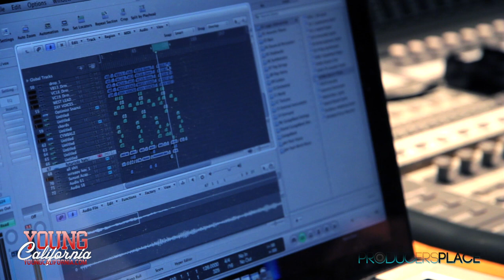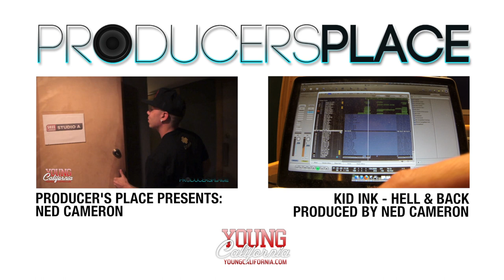YoungCalifornia Producer's Place: Ned Cameron "Sunset"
Shot&Cut by Stephen Michael DeGuzman